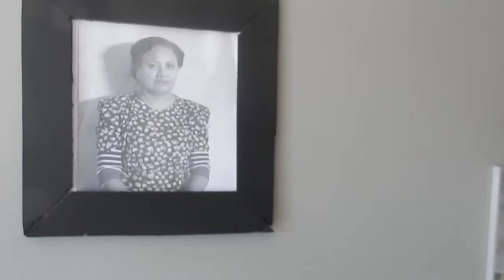Shadow of Guilt Short